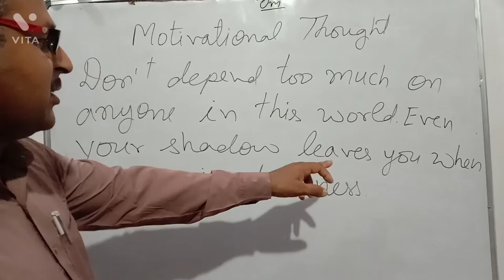Learn To Write Correct English ( Motivational Thought) I 🔥📒🗞📋📘✌